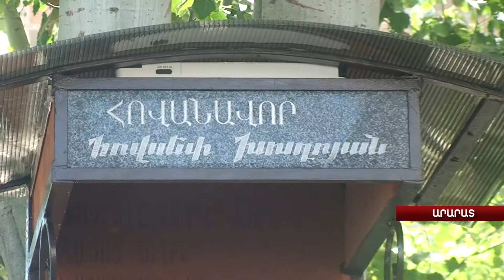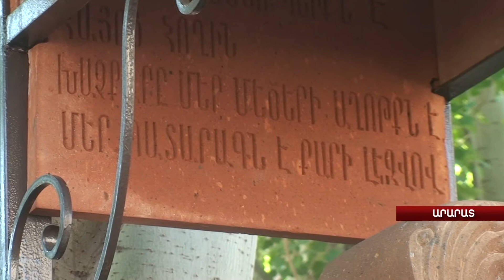Ի հիշատակ արցախյան քառօրյա պատերազմում զոհվածների՝ Արտաշատում բնակիչների ջանքերով խաչքար բացվեց